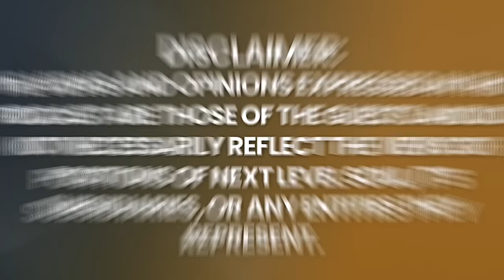Une Femme Meurt ; On Lui Montre La Preuve Qu'Il N'Y A Pas D'ENFER ! (EMI) | Nanci L. Danison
Nanci L. Danison est une avocate à la retraite et une auteure spirituelle qui a écrit cinq livres sur ses expériences de mort imminente et sur les informations qu'elle a reçues dans l'au-delà. Nanci est titulaire d'une licence en sciences avec une double spécialisation en biologie (anatomie et physiologie) et en chimie, d'une licence en psychologie et d'un doctorat en jurisprudence.

Elle a également vécu trois expériences de NDE-OOB au cours desquelles elle est sortie de son corps dans des hôpitaux pendant une opération chirurgicale ou alors qu'elle était très proche de la mort. Nanci a eu ce qu'elle appelle 2 NDE "pop-in", où je suis entrée dans l'au-delà dans un but particulier, alors que j'étais encore en vie. Au cours de l'une d'entre elles, j'ai fait le point sur ma vie. Au cours de l'autre, elle a reçu un énorme téléchargement d'informations sur tout ce qui a été écrit dans l'histoire de la Terre.

Enfin, elle a eu le privilège de partager l'aventure extracorporelle et la mort de sa mère par le biais d'une NDE empathique. Pendant plusieurs années, Nanci a été le chef de groupe de Central Ohio IANDS (International Association for Near-Death Studies), un chapitre qu'elle a fondé. Elle est intervenue lors d'une conférence de l'IANDS et de diverses réunions de groupes de l'IANDS au fil des ans.

Je vous invite à profiter de ma conversation avec Nanci L. Danison.